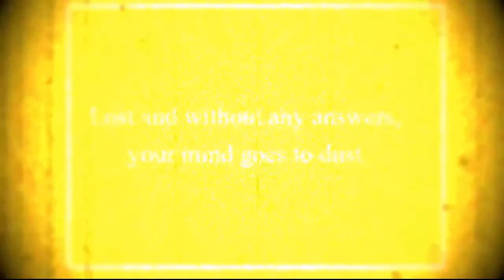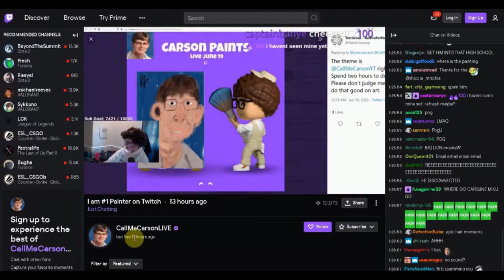Toshio have to go to the Hospital! - Part 8 (Toshio Route) - Fujiwara Bittersweet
That's gotta be hurt.